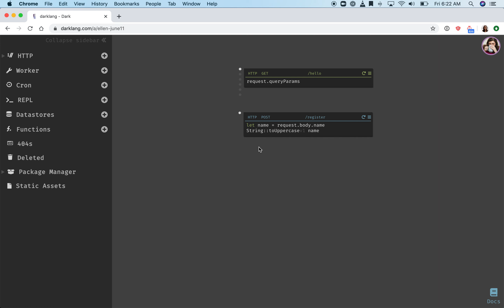Introduction: Dark Vocabulary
Some of the specific terms and phrases we often use when talking about Dark and in documentation.